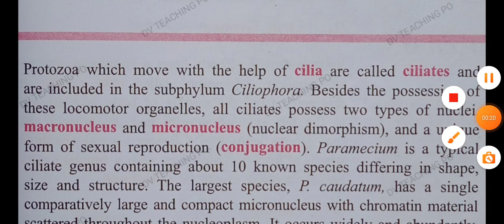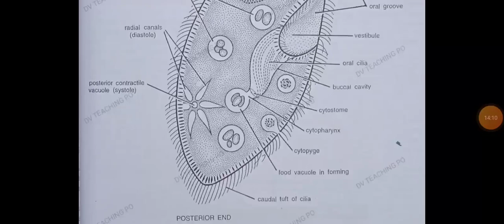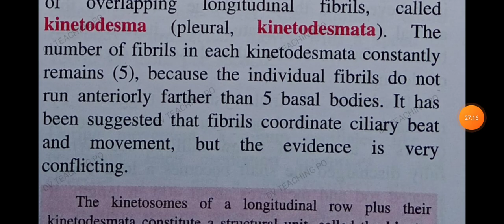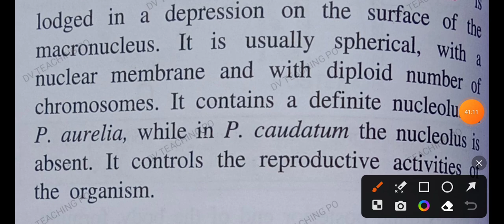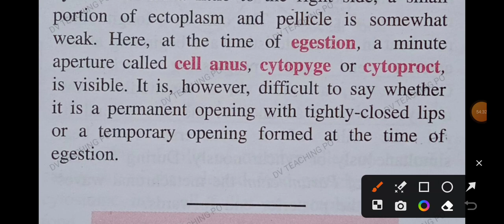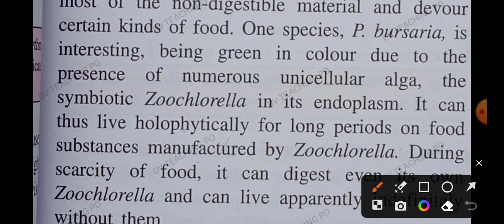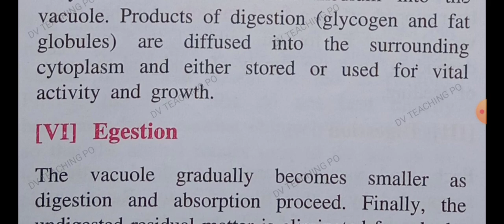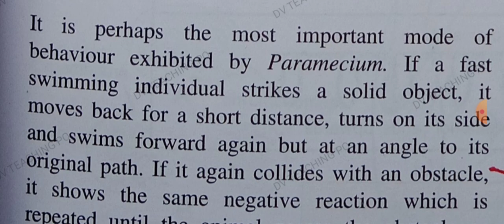ParameciumTheory and mcq tgt pgt kvs nvs dsssb lt gic uppcs neet Biology part-1#